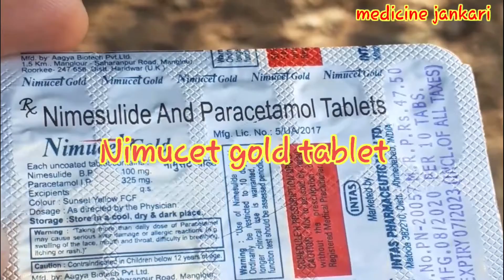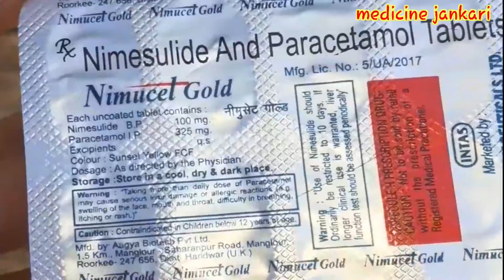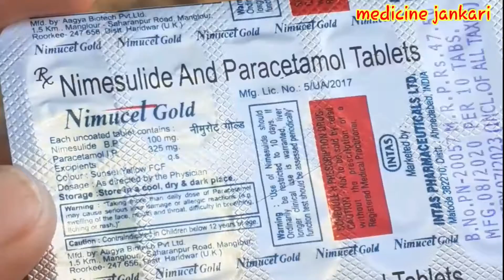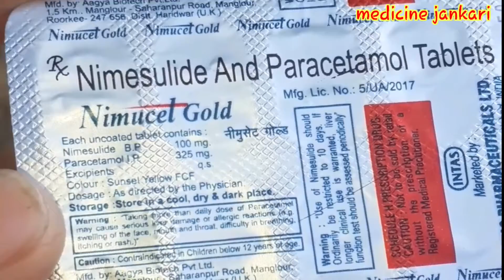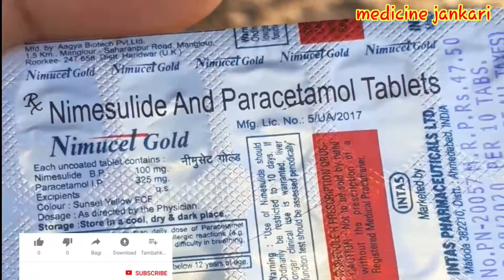nimesulide+ paracetamol tablet Nimucet Gold Tablet Full Review In Hindi||uses,sideeffect,price,doses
दोस्तो इस video में आपको Nimucet gold tablet के बारे मेंं बताया गया है -आप इस टेबलेट का उपयोग doctor की सलाह लेकर कर सकते है , यह टेबलेट दाँत दर्द, मासपेशियों में दर्द, कान दर्द, गला में दर्द से आपको राहत दिलाती है

ओर दोस्तो अगर आपके सूजन ओर  दर्द ह तो यह उस से आपको राहत दिलाने का कार्य करती है ।

any questions please follow instagram

background music